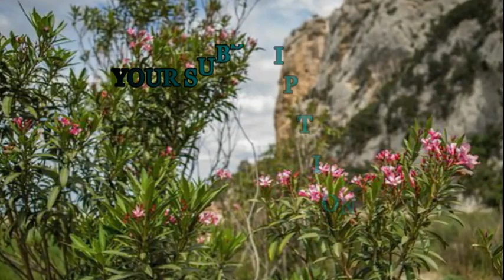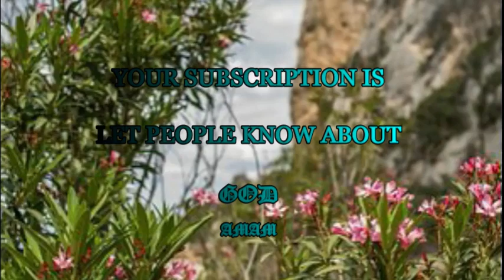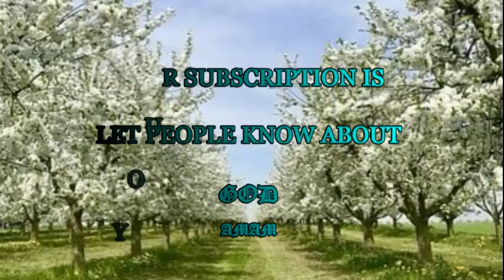JESUS HAD A PLAN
“When Jesus then lifted up his eyes, and saw a great company come unto him, he saith unto Philip, Whence shall we buy bread, that these may eat? And this he said to prove him: for he himself knew what he would do” (John 6:5-6). Jesus took Philip aside, and said, “Philip, there are thousands of people here. They are all hungry. Where are we going to buy enough bread to feed them? What do you think we should do?”

How incredibly loving of Christ. Jesus knew all along what he was going to do; the verse above tells us so. Yet the Lord was trying to teach Philip something, and the lesson he was imparting to him applies to each of us today. Think about it: How many in Christ’s body sit up half the night trying to figure out their problems? We think, “Maybe this will work. No, no…. Maybe that will solve it. No….”

Philip and the apostles didn’t have just a bread problem. They had a bakery problem…and a money problem…and a distribution problem…and a transportation problem…and a time problem. Add it all up, and they had problems they couldn’t even imagine. Their situation was absolutely impossible.

Jesus knew all along exactly what he going to do. He had a plan. And the same is true of your troubles and difficulties today. There is a problem, but Jesus knows your whole situation. And he comes to you, asking, “What are we going to do about this?”

The correct answer from Philip would have been, “Jesus, you are God. Nothing is impossible with you. So, I’m giving this problem over to you. It’s no longer mine, but yours.”

That’s just what we need to say to our Lord today, in the midst of our crisis: “Lord, you are the miracle worker and I’m going to surrender all my doubts and fears to you. I entrust this entire situation, my whole life, into your care. I know you won’t allow me to faint. In fact, you already know what you’re going to do about my problem. I trust in your power.”